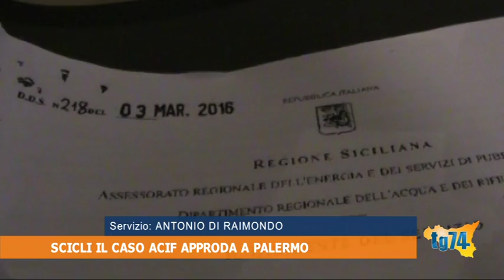Vicenda ACIF Scicli si sposta a Palermo